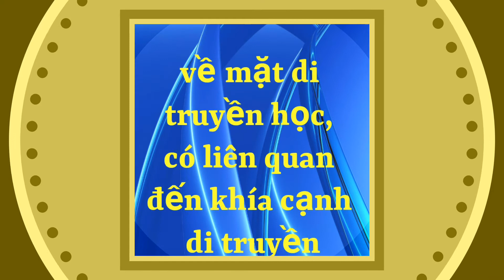genetically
Learning vocabulary English 🍧🍧